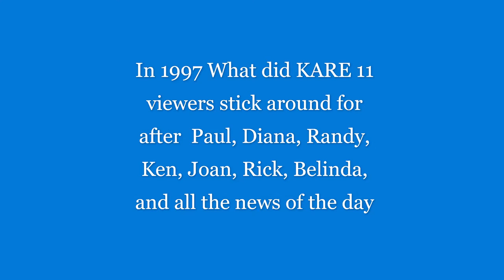KARE -11 Why people kept watching after the News 1997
Awe yes the days of syndication!! I am curious now with EVERYBODY under the sun streaming programing from somewhere, the days of re-running popular shows like cheers after the late news are gone. This is the first block of many promos I did while working at KARE.
I remember saying the episodic promos, you know "Next time on Cheers..." was not the reason why people watched this show. They watched it because of all the whacky stuff and crazy lines that happened in the bar. So I watched EVERY SINGLE SHOW MADE and turned snippets of funny into KARE 11 Cheers Promos. Yes, many Gannett stations were running Cheers in late night. We were the ones pissing off Jay Leno because At KARE Leno was after CHEERS.